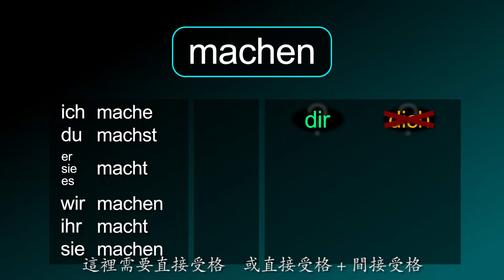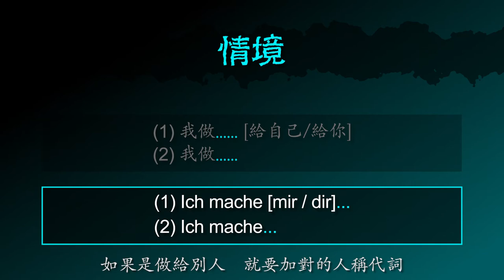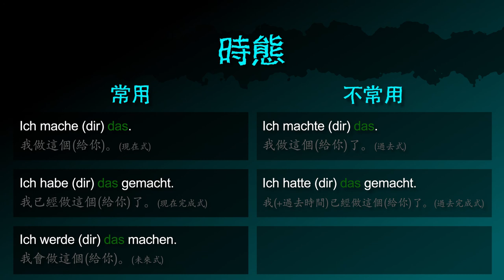做 [machen] －「我做這個給你」的德文怎麼說 － 德文學到死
德文動詞 [machen / 做] 的摘要！

影片也包含：
「製造」的德文名詞
「我做東西(給自己)」 的德文怎麼說
「我做這個(給你)」 的德文怎麼說
「我不做這個(給你)」 的德文怎麼說
「你做這個(給我)嗎？」 的德文怎麼問

「我做. [給自己/給你] / 我做. （情境）」 的德文怎麼說
「我做一個蛋糕給自己/給你。」 的德文怎麼說
「我(不)做作業。」 的德文怎麼說

「做這個」 的德文怎麼說
「你一定要做這個嗎」 的德文怎麼問
「我想做這個」 的德文怎麼說

「我做這個(給你)」（現在式） 的德文怎麼說
「我已經做這個(給你)了」（現在完成式） 的德文怎麼說
「我會做這個(給你)」（未來式） 的德文怎麼說
「我做這個(給你)了」（過去式） 的德文怎麼
「我（+過去時間）已經做這個(給你)了」（過去完成式） 的德文怎麼說
「我（+未來時間）就做這個(給你)了」（未來完成式） 的德文怎麼說

machen, machend, Herstellung, Anfertigung, macht, machte, gemacht,